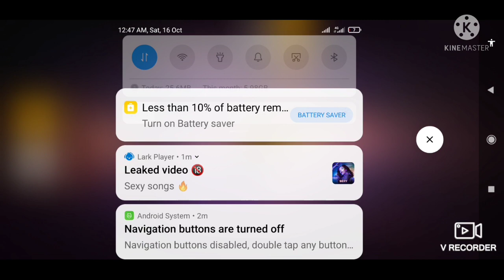GOLDEN GLARE M1887 SKIN! GARENA FREE FIRE NEW EVENT!